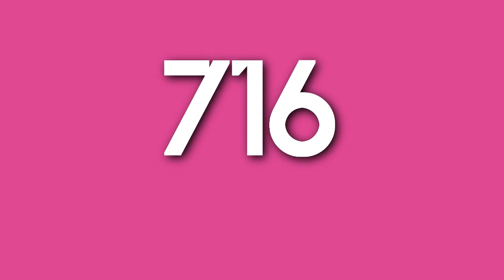MediaHeatherGeneratorVideoEditor716 "Modern Deco" Logo (06/16/2020)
For MediaHeatherGeneratorVideoEditor716